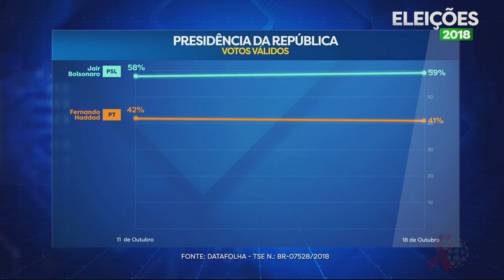Pesquisas eleitorais para o segundo turno das eleições presidenciáveis - SBT Paraná (19/10/18)